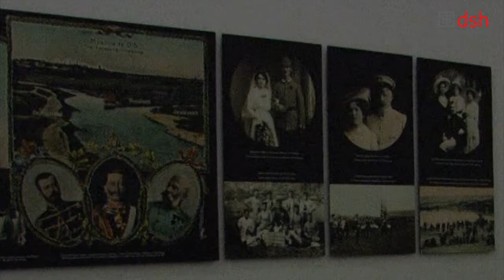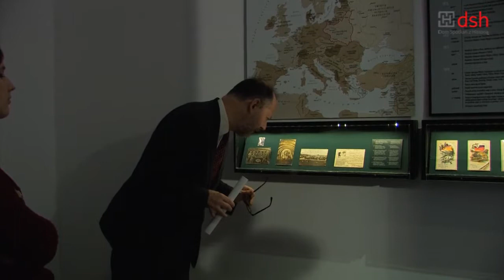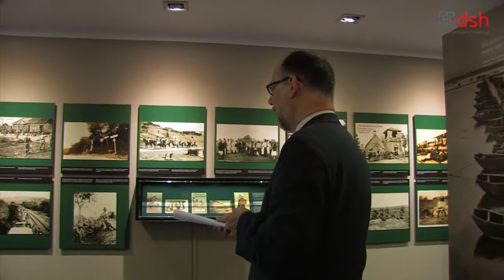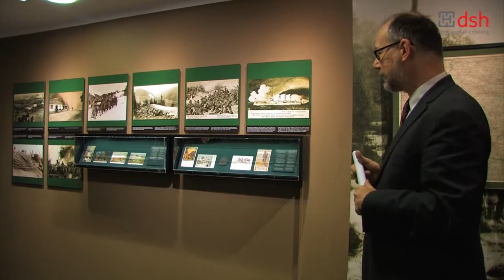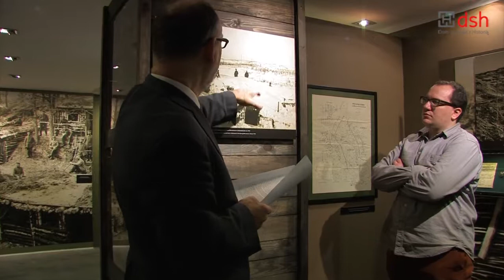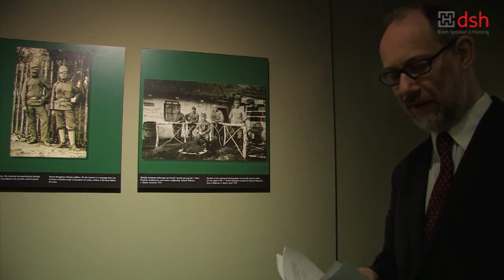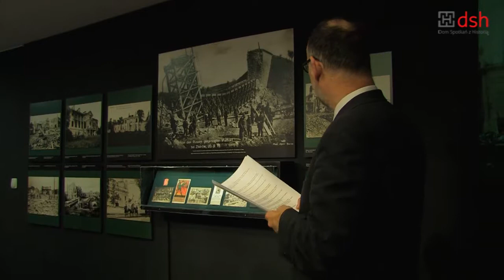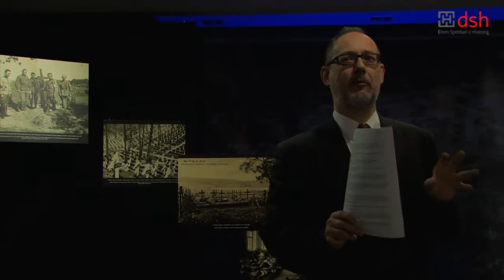Spacer po wystawie „Wielka Wojna na Wschodzie (1914–1918). Od Bałtyku po Karpaty"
Po wystawie oprowadza autor, koordynator programu Warszawska Inicjatywa Kresowa – Tomasz Kuba Kozłowski.

I wojna światowa kojarzona jest przede wszystkim z frontem zachodnim. Masakry pod Ypres i Verdun, boje nad Marną, Sommą i Aisne zepchnęły w cień Wschód. Utrwalają ten przekaz spektakularne fotografie. Ikonografia dotycząca wschodniego frontu jest wiele skromniejsza i prawie nieznana. Tymczasem w pierwszym roku wojny walki toczyły się w Prusach Wschodnich, Królestwie Polskim i Galicji Zachodniej. Latem 1915 linia frontu zaczęła przesuwać się na wschód, ciągnąc się od Bałtyku po łuk Karpat. Zacięte walki toczyły się na litewskich pustkowiach i nad jeziorami Wileńszczyzny, w dolinach dopływów Dniestru w Galicji, dzikich Karpatach, jarach Bukowiny i Besarabii. Nawet w polskiej świadomości wschodni front I wojny światowej to niemal wyłącznie epopeja Legionów Polskich czy losy polskich korpusów w Rosji. Tymczasem na Wschodzie – od Rygi po Czerniowce – walczyły przede wszystkim armie Cesarstwa Niemieckiego i Austro-Węgier. Wystawa przywołuje obraz drugiego, największego teatru działań wojennych w Europie.

Celem ekspozycji nie jest przypomnienie przebiegu działań wojennych, ale przedstawienie funkcjonowania machiny wojennej, życia na froncie i terenach przyfrontowych – także w najbardziej codziennych aspektach – oraz skutki wojny dla ogarniętych nią ziem i ludności cywilnej. Autor rozpoczyna opowieść o Wielkiej Wojnie na Wschodzie przypomnieniem obrazu Europy Środkowo-Wschodniej przed wybuchem konfliktu. Stosunkowo mało miejsca poświęca znanej „sprawie polskiej”. Z prezentowanych materiałów wyłania się skomplikowana mozaika, którą – poza Polakami z trzech zaborów – tworzyli żołnierze z Niemiec (w tym Alzacji i Lotaryngii); wielonarodowej c.k. monarchii: Austrii, Węgier, Czech, Moraw, Galicji, Bukowiny, Siedmiogrodu, Słowenii, Chorwacji, Bośni, Czarnogóry, Dalmacji oraz wojsk rosyjskich, w których poza Rosjanami i Polakami, walczyli Litwini, Białorusini, Ukraińcy, Finowie, Niemcy inflanccy, ściągani z głębi imperium Kozacy, Kałmucy, Tatarzy, Baszkirzy.

Znacząca cześć ekspozycji została poświęcona wojennej codzienności, która ze względu na pozycyjny charakter tego światowego konfliktu i linię frontu ciągnącą się przez niezurbanizowane tereny, znacznie odbiegała od realiów znanych z II wojny światowej. Ze zdjęć z okopów wyłania się zaskakujący obraz monotonii i atmosfera czekania. Równie nieoczekiwanymi obrazami są wymyślne konstrukcje architektury frontowej, która powstawała na zapleczu linii frontu: osiedla ziemianek, Domy Żołnierza, kaplice czy kina. Na fotografiach uwieczniono również życie żołnierzy wycofanych na tyły do kwater we wsiach czy dworach.

Ogrom zniszczeń i ofiar II wojny światowej przysłonił te, które spowodowała Wielka Wojna. Oszczędziła ona co prawda Wilno i Lwów, ale obejrzeć można dziesiątki zrujnowanych mniejszych miast, zniszczone dwory, dworce kolejowe, fabryki i mosty. Odrodzona w 1918 roku Rzeczpospolita dopiero po 20 latach – a więc rok przed kolejną wojną światową – osiągnęła poziom produkcji przemysłowej z 1913 roku. O poległych w I wojnie przypominają setki cmentarzy polowych; groby z imieniem i nazwiskiem oznaczały pochówki żołnierzy państw centralnych, których wyposażono w nieśmiertelniki, żołnierzy armii rosyjskiej zazwyczaj chowało się bezimiennie. Z chorób i złych warunków bytowych związanych z wojną zmarło tysiące cywilów. Ofiarami byli również uchodźcy, tylko części udało się powrócić.